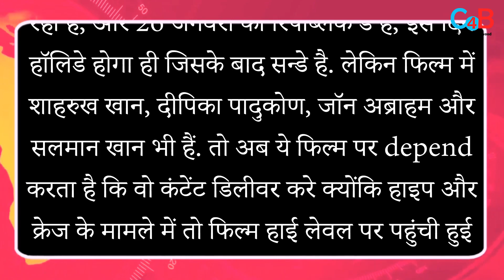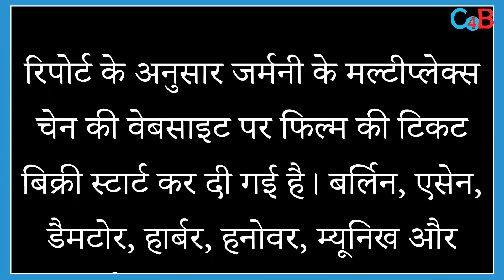Film Critic Says Shah Rukh Khan starrer Pathaan will fare at the box office.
Taran Adarsh shares his opinion on the buzz created by Shah Rukh Khan's Pathaan.